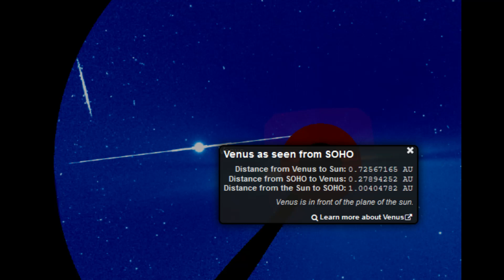Is our sun waking from slumber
Images and videos from Heliovewer.org